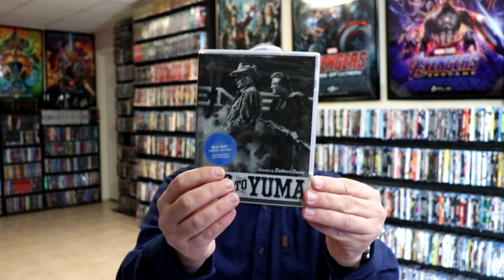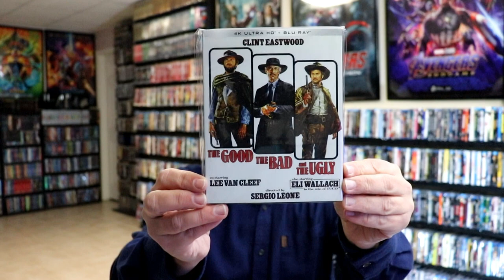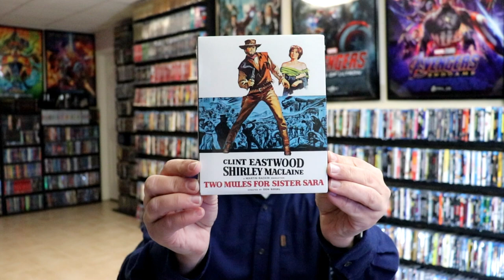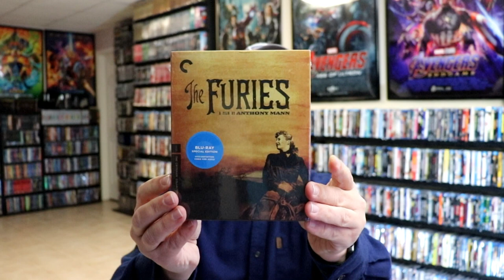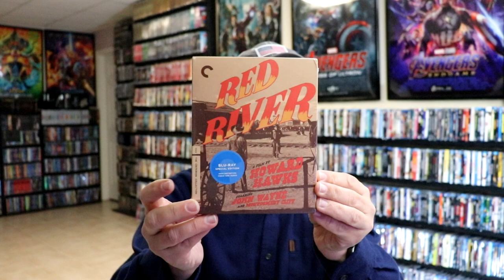My Recommendations for Westerns You Should Watch and Have in Your Collection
These are some of the Westerns that I have in my collection that I think you should watch.  to learn more about January Western Month!